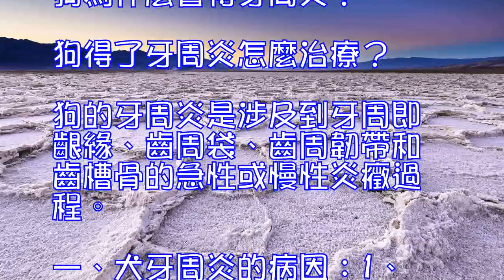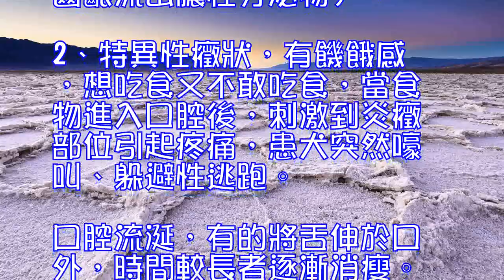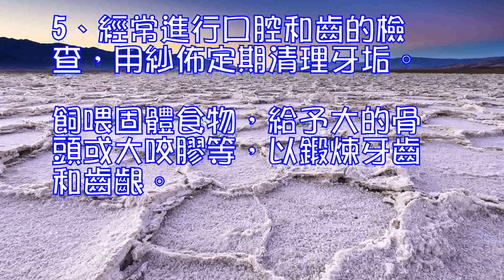狗為什麼會得牙周炎？狗得了牙周炎怎麼治療？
狗的牙周炎是涉及到牙周即齦緣、齒周袋、齒周韌帶和齒槽骨的急性或慢性炎癥過程。

一、犬牙周炎的病因：

1、真菌性因素：

白色念珠菌、皮炎芽生菌、莢膜組織胞漿菌等。

2、細菌性因素：

作為口腔正常微生物系組成部分的梭菌和螺旋體，可導致壞死性潰瘍性齒齦炎、口炎，犬鉤端螺旋體和出血性黃疸鉤端螺旋體，也可引起狗狗的口腔感染。

3、物理性因素：

犬誤食木屑、鐵絲、魚鉤、毛刺、縫衣針等異物刺傷口腔造成口腔炎癥或潰瘍；另外，誤食重金屬及有刺激性的藥物，誤咬帶電的電線均可直接造成口腔的腐蝕性炎癥和灼傷性炎癥。

4、免疫介導因素：

犬的多數病例存在口腔病變，並常常侵害原發病位，從唇和口腔黏膜分散的潰瘍擴散到舌及齒齦，而形成病變。

5、代謝性因素：

1）、慢性腎功能障礙（如糖尿病、腎病），由於脫水造成口腔乾燥導致本病嚴重化。

2）、全身性疾病所引起的尿毒癥。

3）、甲狀腺機能減退及副甲狀旁腺機能減退，可引起口腔黏膜潰瘍及牙周病。

4）、維生素缺乏可直接導致口腔疾病，特別是B族維生素缺乏可加重此類疾病。

5）、慢性胃炎、胃潰瘍也可引起口腔疾病。

二、犬牙周炎的診斷要點：

1、癥狀為口臭，流涎，齒齦紐．腫脹，變軟、萎縮，牙根暴露，牙齒鬆動，齒齦處可見膿性分泌物（或擠壓齒齦流出膿性分泌物）。

2、特異性癥狀，有饑餓感，想吃食又不敢吃食，當食物進入口腔後，刺激到炎癥部位引起疼痛，患犬突然嚎叫、躲避性逃跑。口腔流涎，有的將舌伸於口外，時間較長者逐漸消瘦。
3、當打開口腔時，可見口腔黏膜、舌、軟腭、硬腭及齒齦上有不同程度的紅腫、潰瘍或肉芽增生。

4、放射學攝片顯示出齒槽局限性骨溶解，說明齒根尖膿腫。

三、犬牙周炎的防治措施：

1、在麻醉狀態下清除狗狗的牙斑和結石及食物殘渣。註意清除齒緣下齒根表面（即齒周袋內）的牙斑和結石。

2、盡可能磨光所有的齒面，防止牙斑和結石再聚積和粘合。

3、拔除鬆動的牙齒。對於久治不愈的頑固性牙周炎，應將有關牙齒拔除。若齒齦肥大可用電燒烙除去過多的組織。

4、術後塗以碘甘油。全身應用抗生素、復合維生素B、煙酸等。

5、經常進行口腔和齒的檢查，用紗佈定期清理牙垢。飼喂固體食物，給予大的骨頭或大咬膠等，以鍛煉牙齒和齒齦。